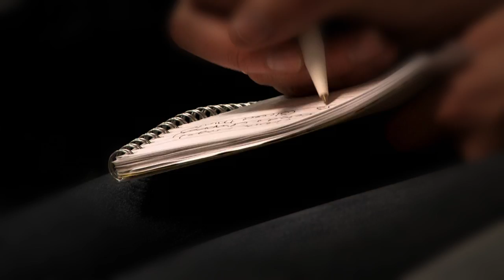Steven Cooke and Handcross Village Butchers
A great class by Steven and John, with them demonstrating not only how to butcher different types of meat, but also, the best ways of cooking with that meat.

This is an Other Finger Films production

Filmed on Canon Xh A1s
Edited on Final Cut Studio (Final Cut Pro, Colour, Motion, Soundtrack Pro)
Music is original and Created by Jonathan Nicol